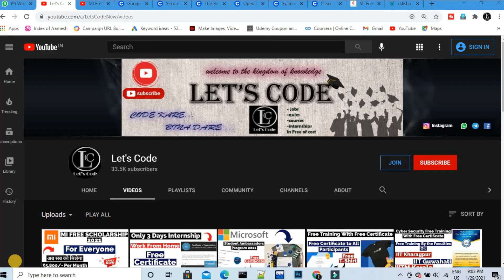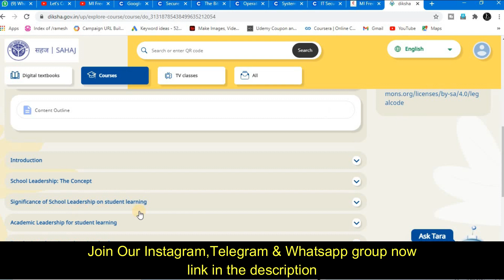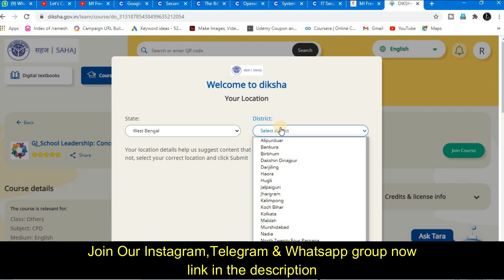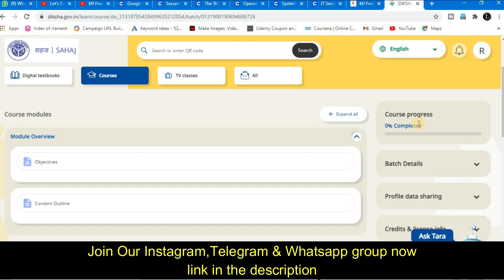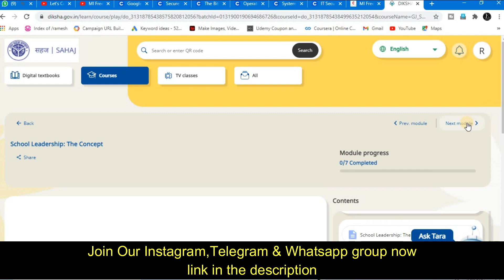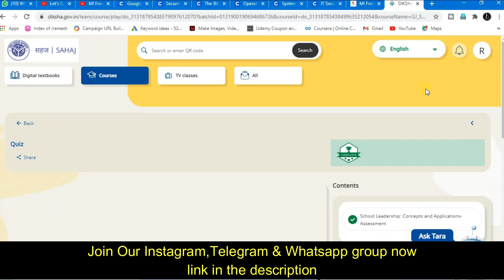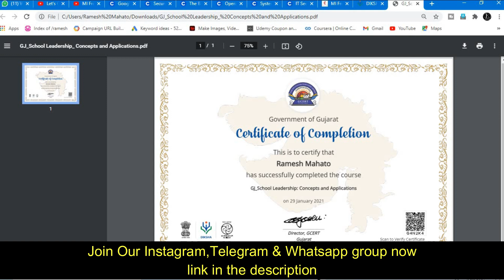Govt. Of Gujrat Free Course With Free Certificate | Leadership Free Course With Free Certificate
About this video:
In this video you will  know about Govt. Of Gujrat Free Course With Free Certificate

Topics covered in this video:
leadership free course with cerf
govermen free courses with certificates
free online courses with certificates
Gujarat government scholarships
leadership course by government
get free certificate from government
Ncc free certificate
jobs free certificate
internship by government certificate
Free Online Courses
Free Courses
Lets Code
my gov quiz
data operator certification
free government certificate
training certificate
suraksha store safe job
jobs
nptel course login
nptel my courses
swayam nptel courses
nptel electronics
nptel chemical engineering
swayam nptel online courses
nptel online certification
national programme on technology enhanced learning
nptel online courses for electronics and communication
login nptel
nptel java
nptel online login
free certificate
✨ Hashtags ✨
Thanks & Regards:
Ramesh & Jigyashu